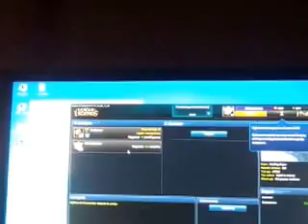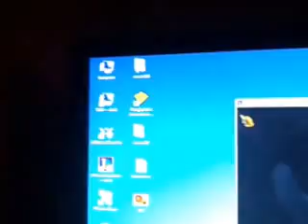SoftXpand and 2 League of Legend NO VIRTUAL MACHINE (BETA-TESTING)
Hello all i just record sample movie to fast upload.. its my GREAT video because i crack The league of legend Code and know how run it using softXpand without any virtualmachine ETC 100% NO FAKE
Share and if i see a lot viewers i will make tutorial ;)